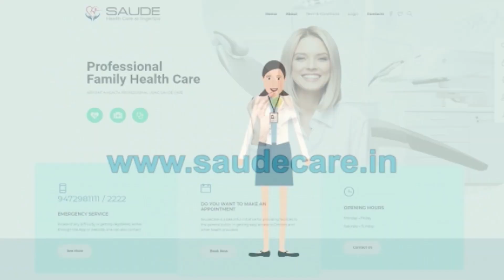Triple talak के पीछे जुड़े बवाल की पूरी कहानी